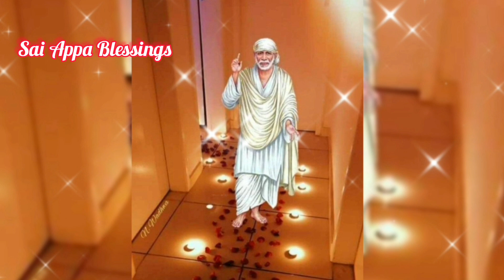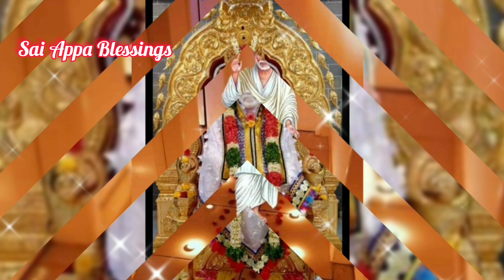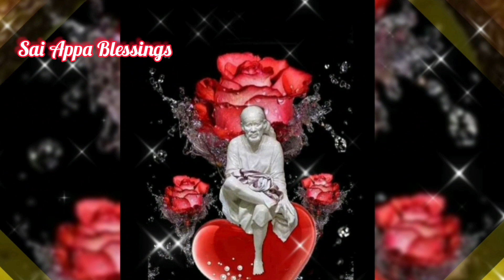உன் தட்டு நிரம்பியது/Sai Baba Motivational Speech/Sai Baba Advice/Sai/Baba/Sai@saiappablessings